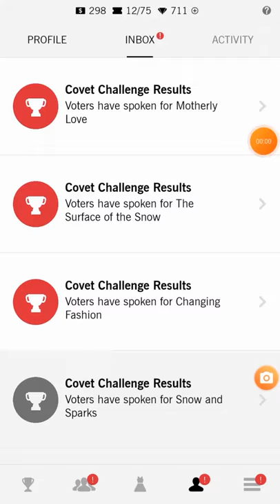Covet Fashion Scores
my shortest Video to show my scores Looks in Covet Fashion..
21Nov2020